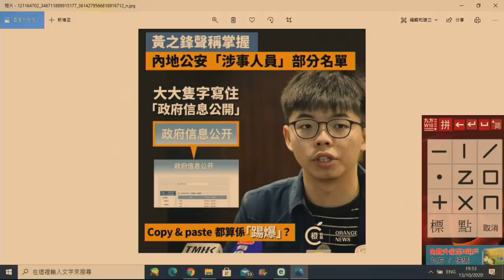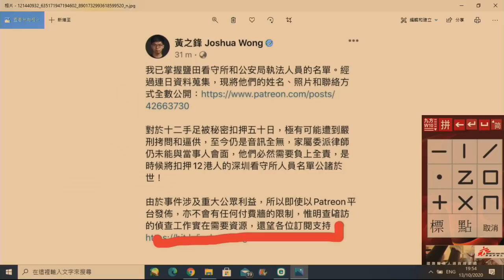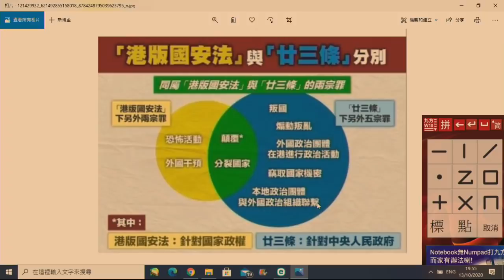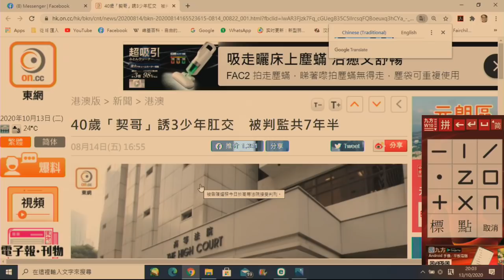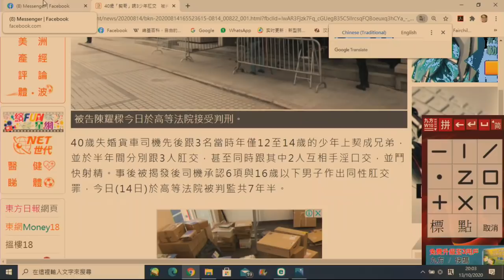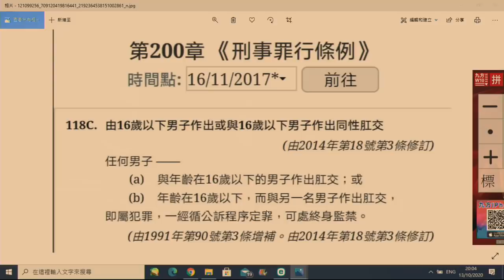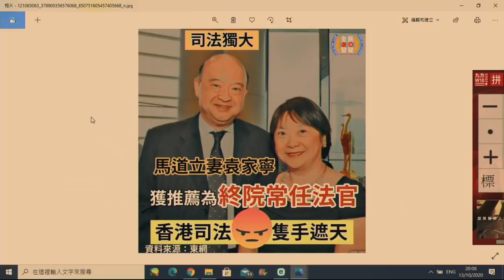政治揭露 馬道立玩夫妻家天下/黃之鋒扮起公安底呃課金/輕判孌童案司法墮落